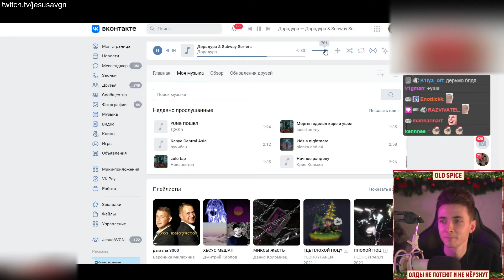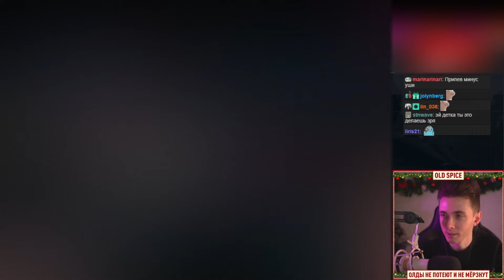ХЕСУС ОЦЕНИЛ СНИППЕТ ТРЕКА НЕКОГЛАЯ И ИВАНА ЗОЛО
Привет Всем!